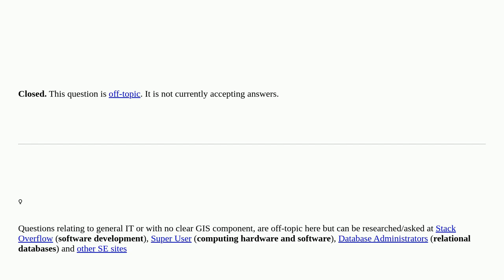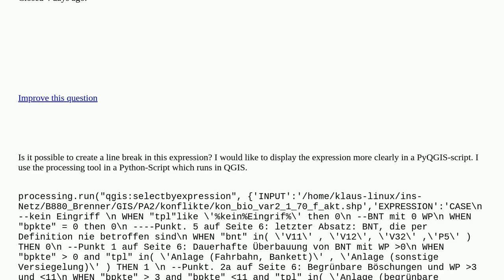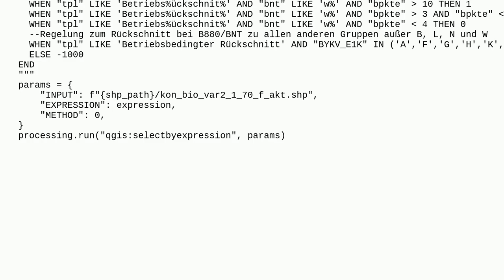PyQGIS line break in a case/when expression [closed]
A special thanks goes out to the community

  qgis-3 pyqgis qgis-expression